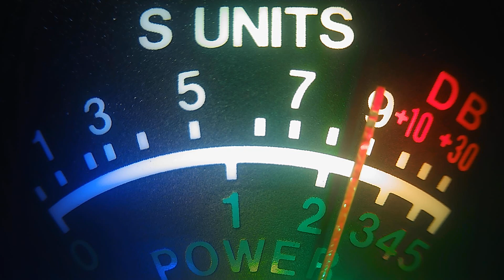4:30 PM West side DX, fire ball, 559, 317, snake doctor, 308 and others